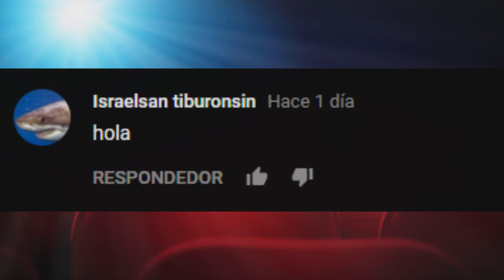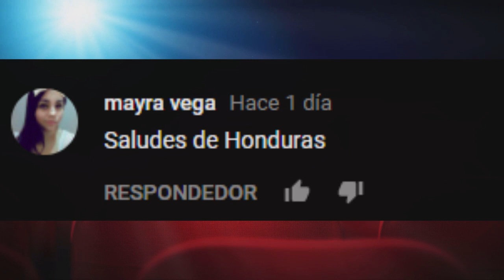THOR RAGNAROK ¿INICIA UNA TRILOGIA SOBRE HULK?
INCREIBLE, HOLLYWOOD, FAMOSOS, SORPRENDENTE, NO LO CREERÁS, IMPRESIONANTE, ACTORES,
Sí te late COSMOPOLIS CINE  te van a encantar los nuevos canales...

3.- SIGUENO EN NUESTROS FACEBOOK

3.- SIGUENO EN NUESTROS FACEBOOK